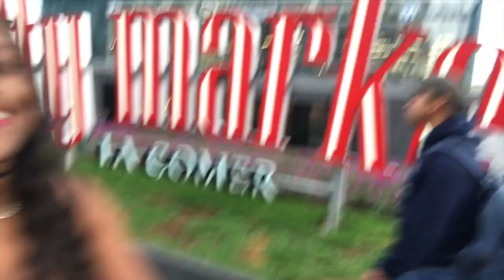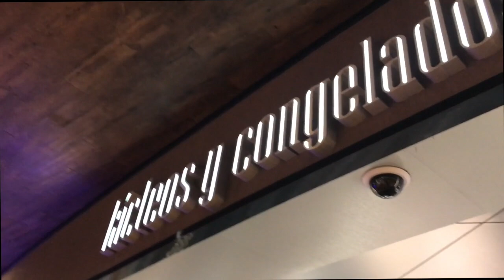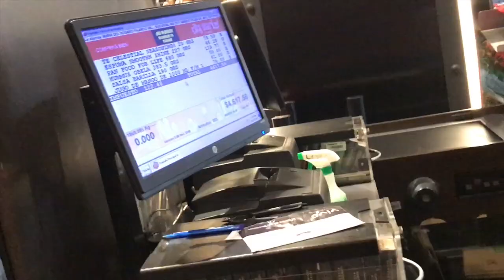DE COMPRAS en el SUPERMERCADO MÁS EXCLUSIVO de MÉXICO | GASTÉ 5,000 en ESTO 😐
ESTO COSTÓ TANTO? ASÍ es el SUPERMERCADO MÁS LUJOSO de MÉXICO | GASTAMOS casi 5,000 en ESTO 😐 INCREIBLE PERO IGUALMENTE LO GASTAMOS!